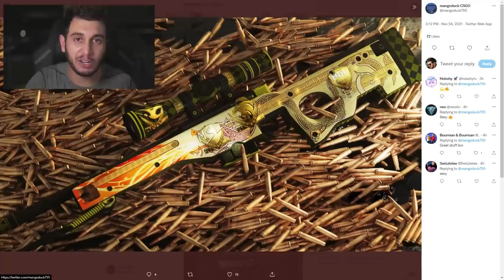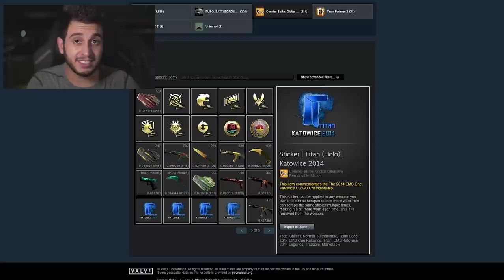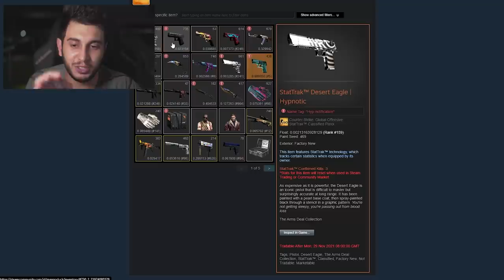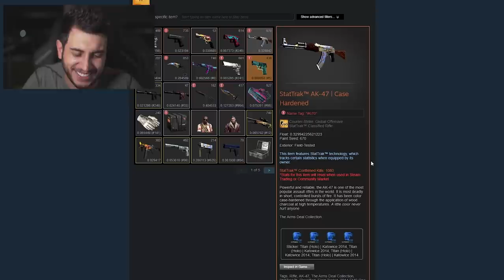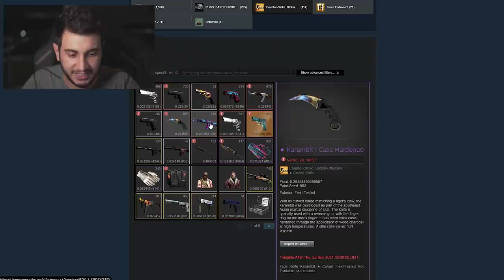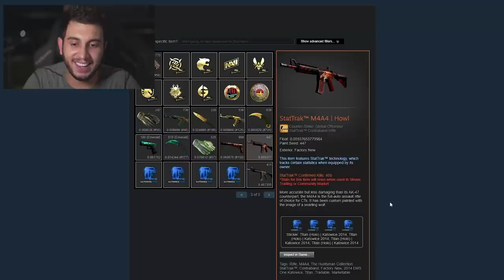INVENTÁRIO COM 7 MILHÕES DE REAIS EM SKINS!